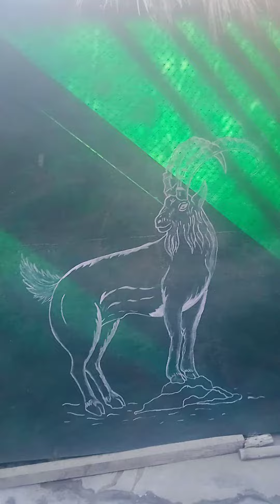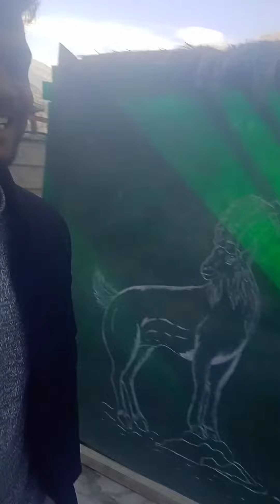frst Guest ऑफ 2024